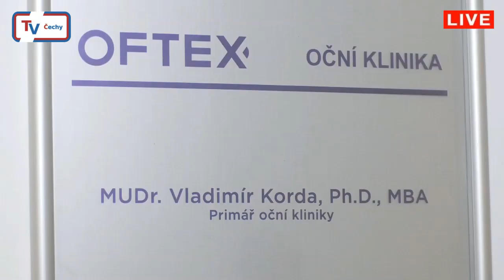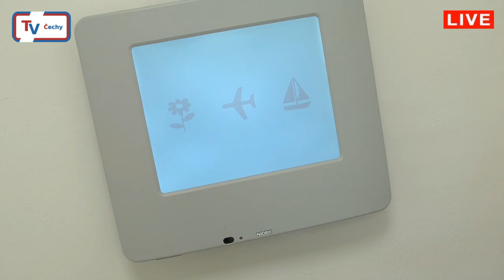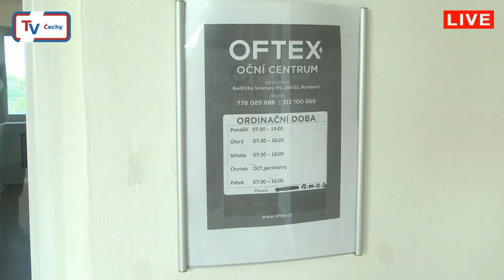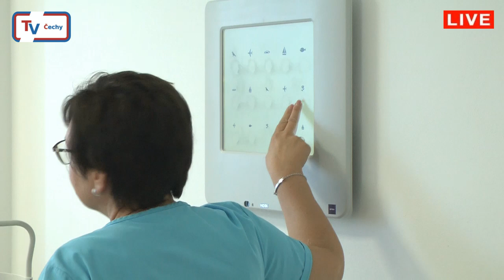Dobré ráno - Oční optika OFTEX: Nymburk - 8.9.2023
Oční optika Oftex, díl 7: Nymburk
Doplnění série s oční klinikou Oftex o návštěvy konkrétních optik v několika východočeských městech v pořadu "Dobré ráno do Čech i na Moravu" s premiérou dne 8.9.2023.

Připomínáme, že sérií o zdraví očí nás provázel primář oční kliniky OFTEX - MUDr. Vladimír Korda Ph.D.

Pořad vznikl v produkci TV Čechy 🎬, která nabízí i Media servis: audio - video - PR
Bližší informace naleznete na našem webu: